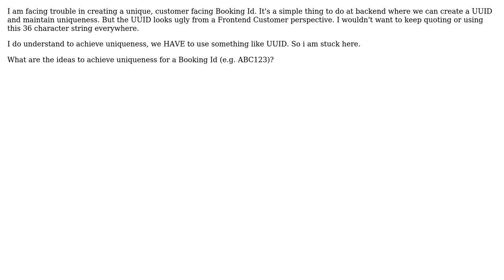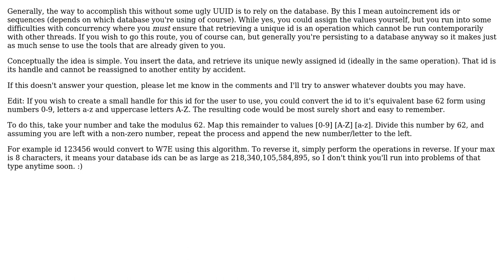Software Engineering: How to maintain unique, customer facing Booking or Reservation Ids?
With thanks & praise to God, and with thanks to the many people who have made this project possible! You are responsible for your own actions.